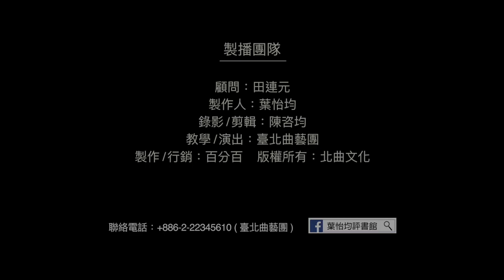【台北曲藝團】 - 葉怡均評書館 - 大話成語 - 期期艾艾 主講：吳胤頡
大話成語,考考你: 今日成語"期期艾艾"是因為周昌和鄧艾兩人的嘴有什麼問題？
1. 大舌頭
2. 漏風
3.兔唇
4.暴牙
5.口吃
6.口臭